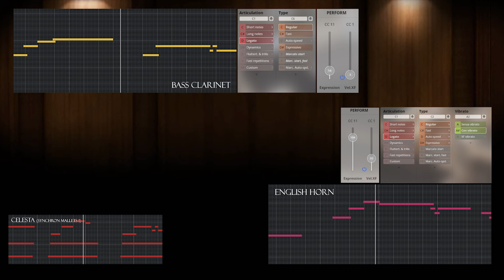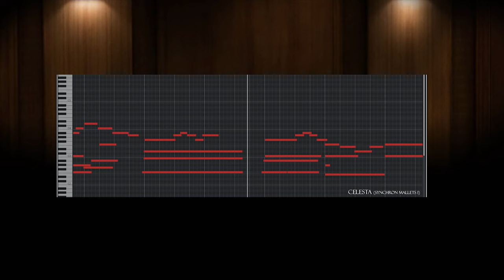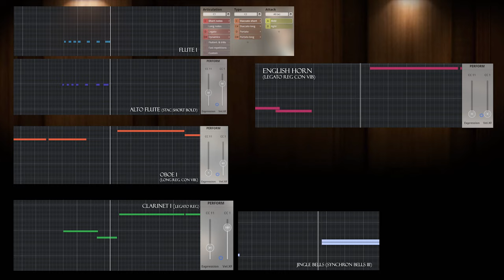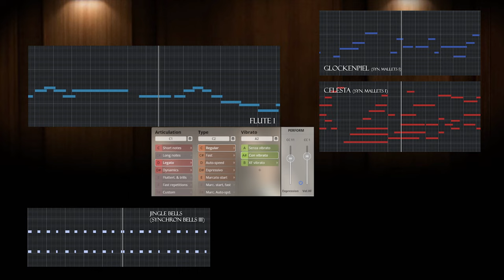Synchron Woodwinds: The Last Christmas of the Little Match Girl, by Jeremie Friez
Get to know the great soloists that come with Synchron Woodwinds in this screencast by Jeremie Friez, and check out the articulations you can choose

Solo Woodwinds:
Piccolo
Flute 1
Flute 2
Alto Flute
Oboe 1
Oboe 2
English Horn
Clarinet in Bb 1
Clarinet in Bb 2
Bass Clarinet
Bassoon 1
Bassoon 2
Contrabassoon

Ensemble Woodwinds:
Flute Ensemble (3 players)
Oboe Ensemble (3 players)
Clarinet Ensemble (3 players)
Bassoon Ensemble (3 players)
Tutti Woodwinds (13 players)
Low FX Woodwinds (8 players)
High FX Woodwinds (10 players)